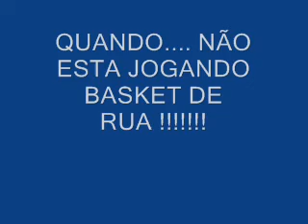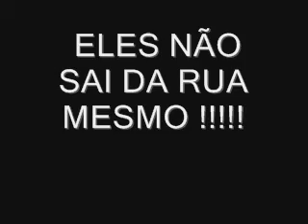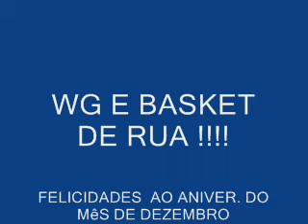wg cufa 2007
esses moleques sãao da rua mesmo !